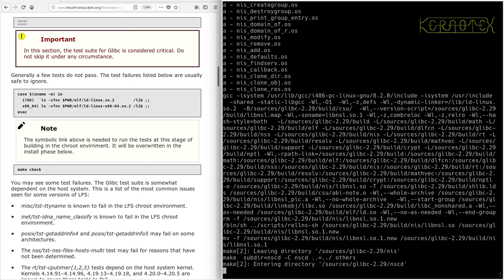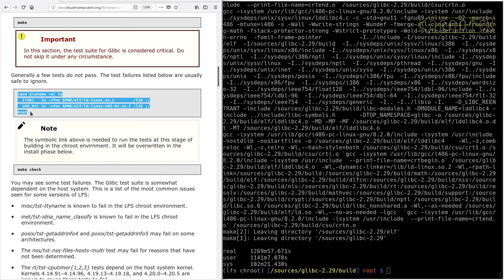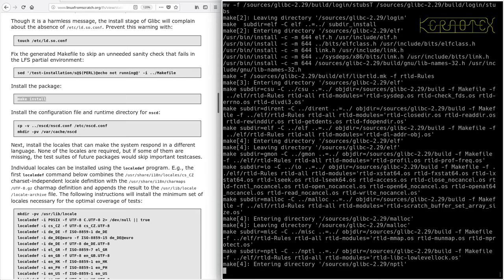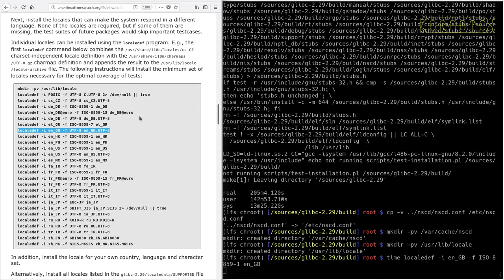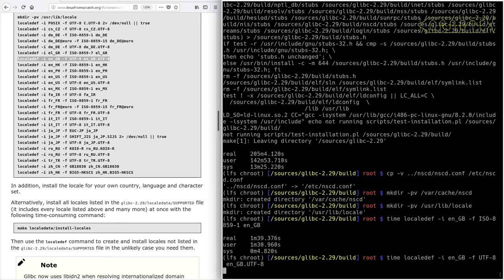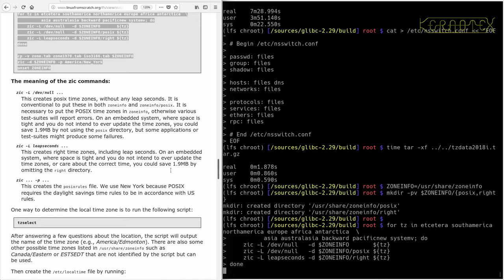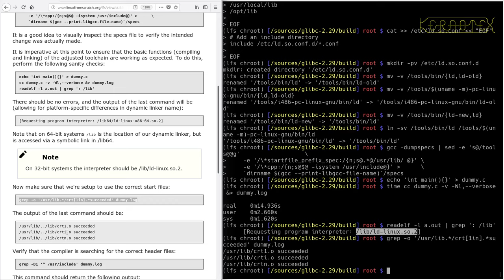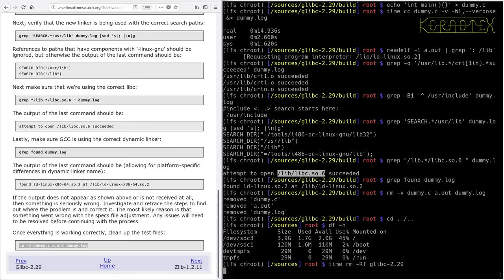LFS on an Intel i486 Episode 66 - 6.9. Glibc-2.29 (c)